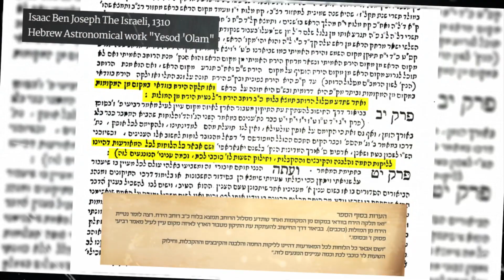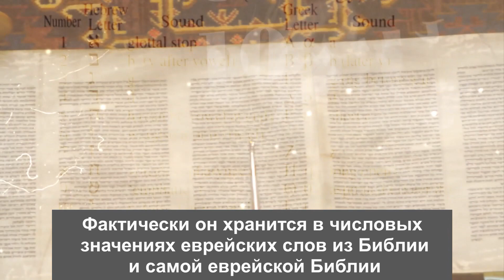Russian Subtitles Professor Shore trailer Математика открывает истину